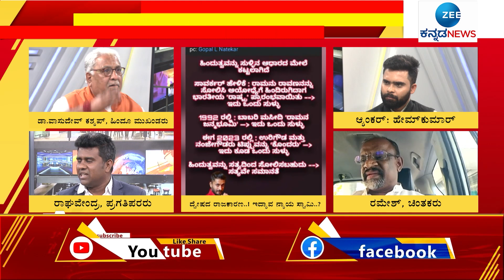Actor Chetan Arrest | Question On Government | ಸರ್ಕಾರದ ವಿರುದ್ಧ ಧ್ವನಿ ಎತ್ತೋದೇ ತಪ್ಪಾ..?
ಸರ್ಕಾರದ ವಿರುದ್ಧ ಧ್ವನಿ ಎತ್ತೋದೇ ತಪ್ಪಾ..?
ಮತ್ತೆ ನಟ ಚೇತನ್ ಬಂಧಿಸಿದ ಪೊಲೀಸರು..!
ಹಿಂದುತ್ವ ವಿರೋಧಿ ಹೇಳಿಕೆ ನೀಡಿದ ನೆಪ..!
ಸಿದ್ದರಾಮಯ್ಯರನ್ನು ಕೊಲ್ಲಿ ಅಂದ್ರೂ ಬಂಧಿಸಲ್ಲ..!
ಸರ್ಕಾರದ ದ್ವೇಷದ ರಾಜಕಾರಣ ಸರಿಯೇ..?
ನ್ಯಾಯ ಅನ್ನೋದು ಒಬ್ಬೊಬ್ಬರಿಗೆ ಒಂದೊಂದಾ..?
ಬಾಯ್ಬಿಟ್ಟರೆ ಕೇಸ್‌..! ಎಲ್ಲಿದೆ ಅಭಿವ್ಯಕ್ತಿ ಸ್ವಾತಂತ್ರ್ಯ..!